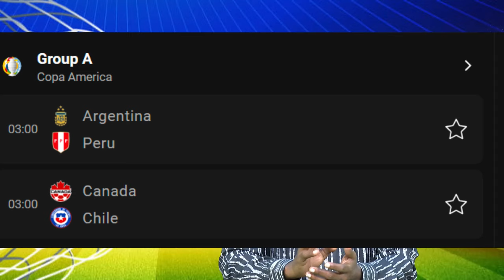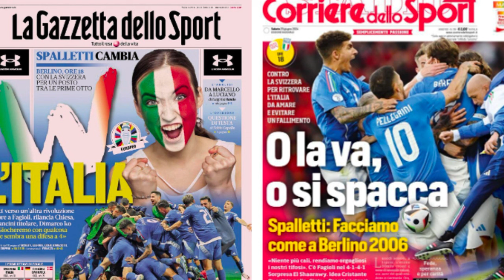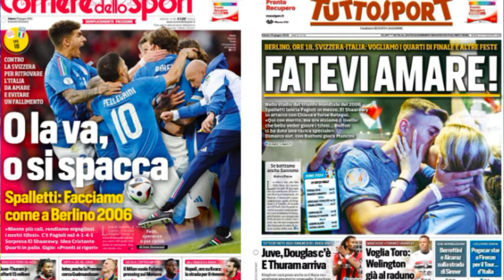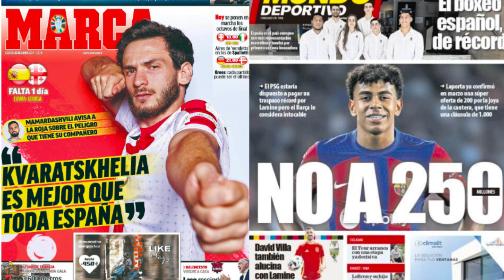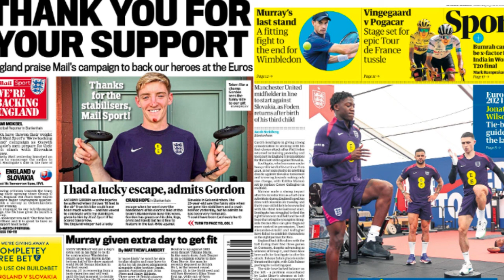WARGESYADA Vini hadal heynta qaatay Ballon d'Or kiisa waa banaanka, caawo Euro kulamo culus ayaa jir